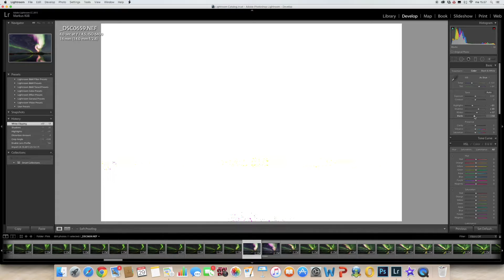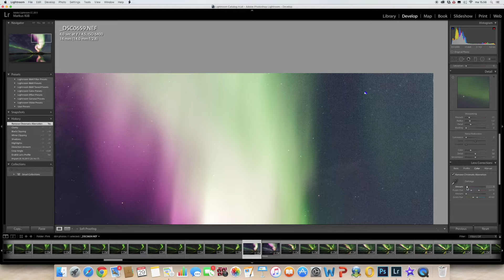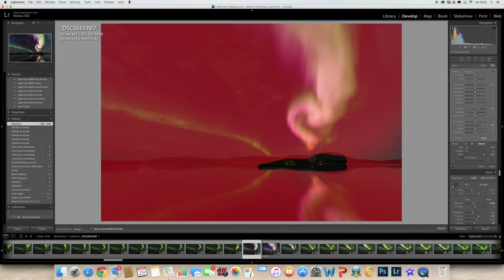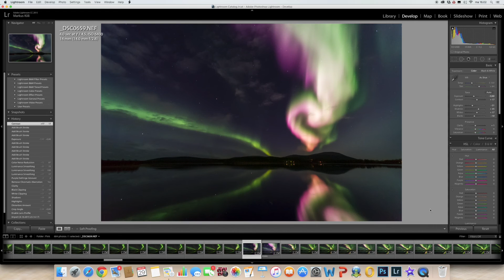Auroras in Lightroom episode 3, removing noise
How to remove noise from Northern Lights photos